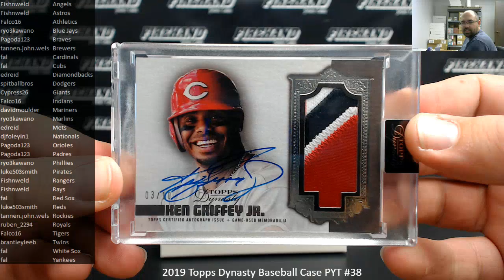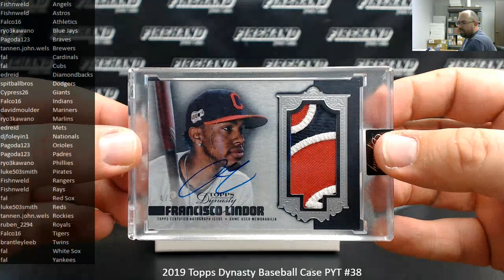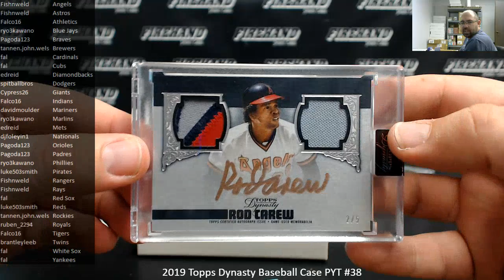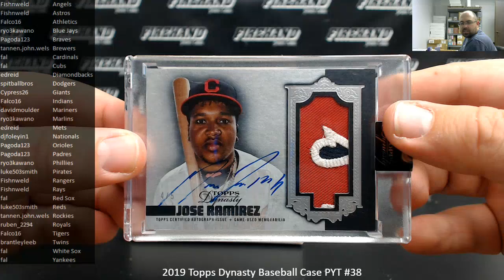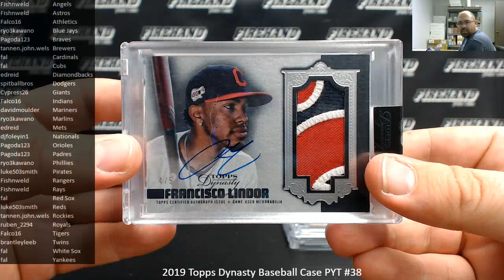2/28/2020 2019 Topps Dynasty Baseball Case PYT #38